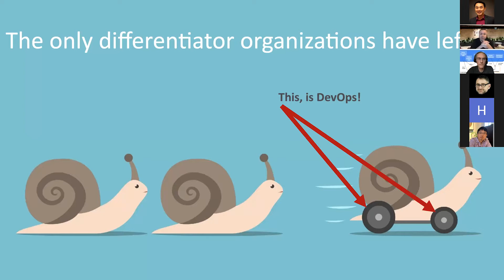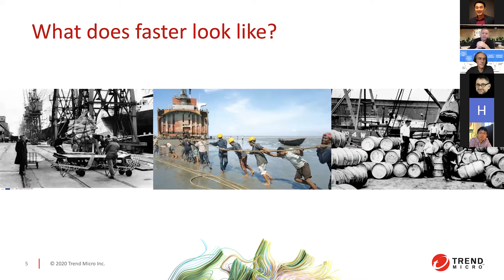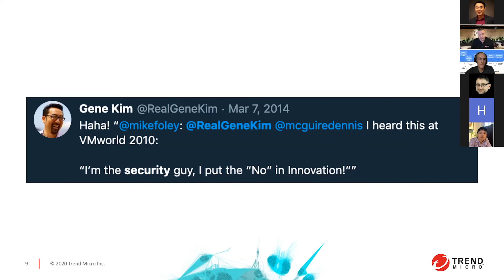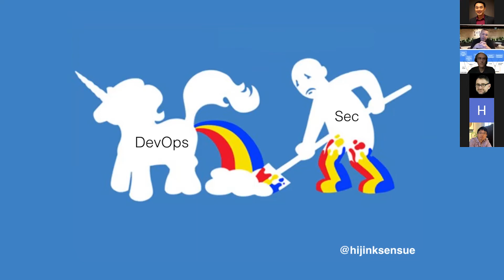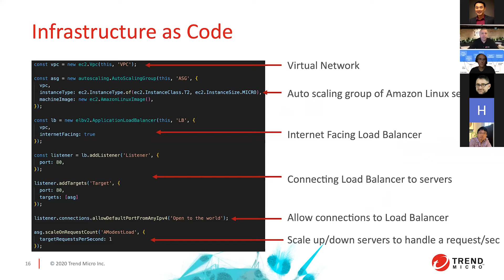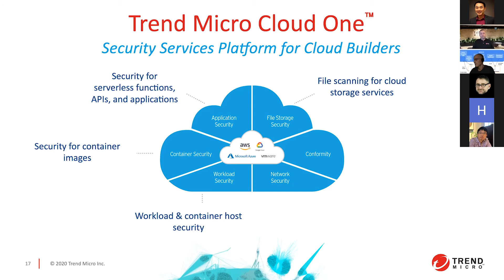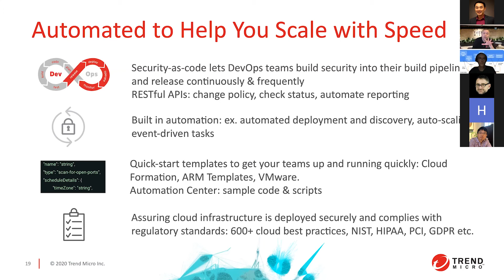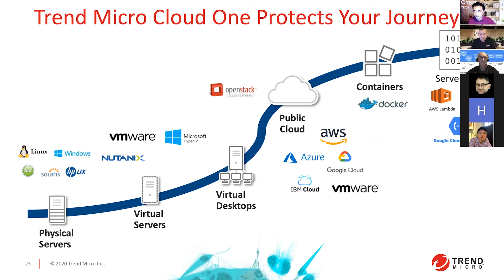Working with Speed and Automation in the Cloud - Albert Kramer, Technical Director, Trend Micro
"Working with Speed and Automation in the Cloud" presented by Albert Kramer (Technical Director, Trend Micro) at the Virtual Event: Cyber Tech & Risk - Agile Cloud Security on March 26, 2020.